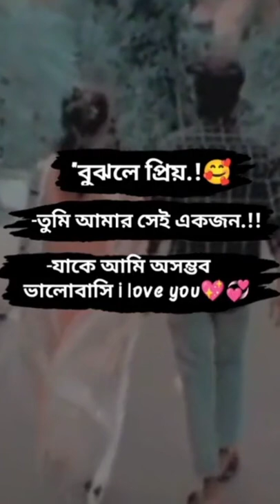apnake amer balo la🥀🥀🥀🥀🥀🥀l Love you💔🥀#